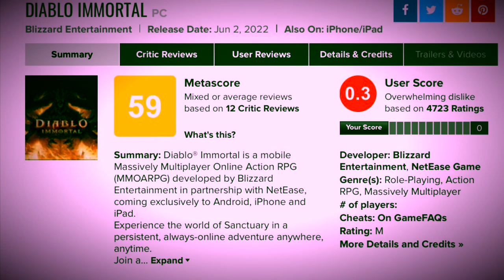Diablo Immortal in a Nutshell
Bli$$ard.